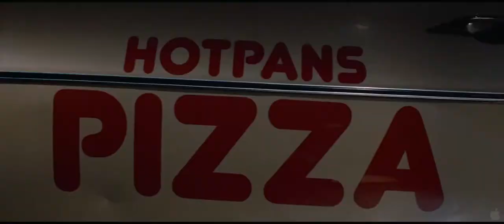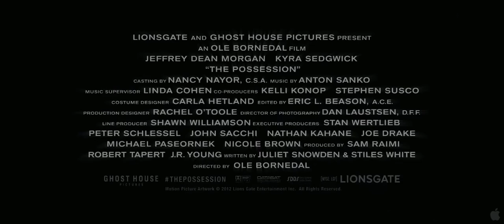The Possession 2012 Trailer HD | Natasha Calis | Kyra Sedgwick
The Possession 2012

A young girl buys an antique box at a yard sale, unaware that inside the collectible lives a malicious ancient spirit. The girl's father teams with his ex-wife to find a way to end the curse upon their child.

Director: Ole Bornedal
Writers: Juliet Snowden, Stiles White
Stars: Natasha Calis, Kyra Sedgwick, Jeffrey Dean Morgan